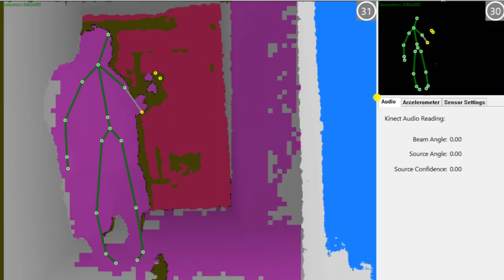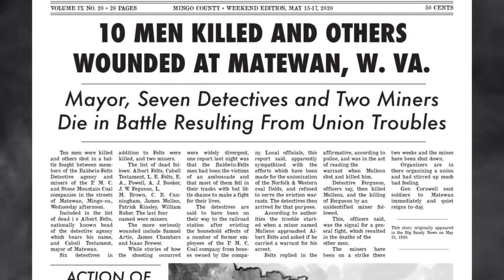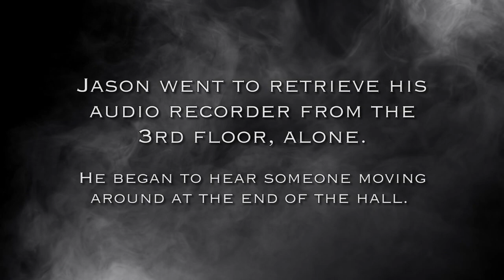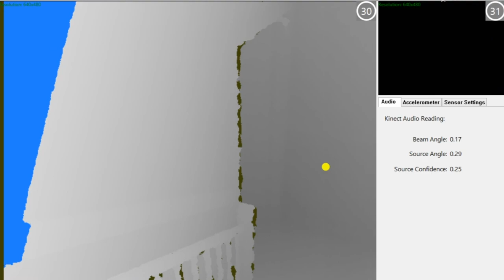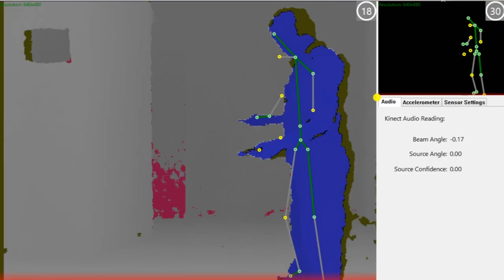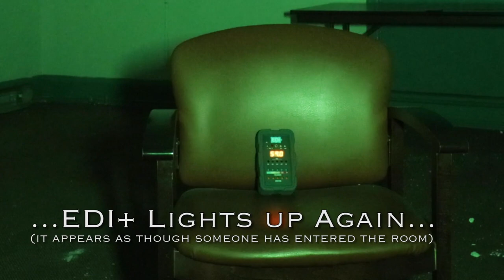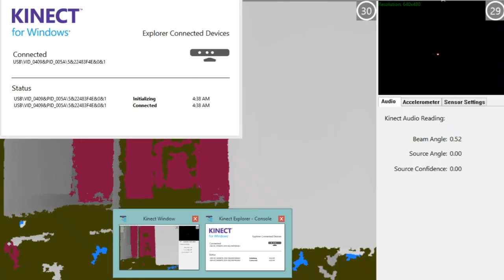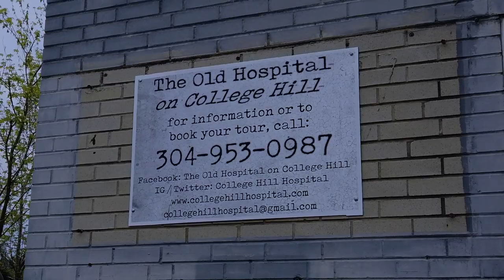OVERNIGHT In The Most TERRIFYING Hospital In West Virginia || Paranormal Quest || S06E13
About this episode of Paranormal Quest: In this episode we travel to Williamson, West Virginia to investigate the, NEWLY opened, Old Hospital on College Hill! How haunted is this hospital? Watch and find out!

We know we wouldn't be able to do this without your continued support, so from each one of us we thank you from the bottom of our hearts!

Paranormal Quest Season 6 Episode 13 Williamson West Virginia Haunted Hospital College Hill